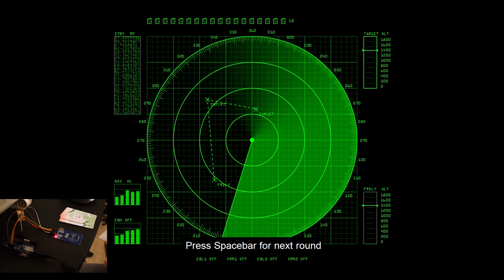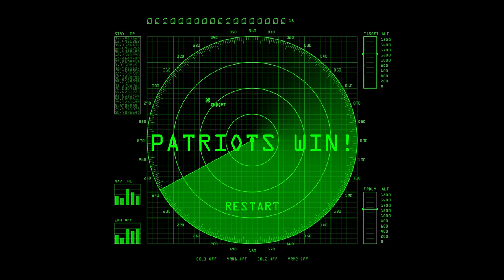Intercept - RFID Card Game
This is a social deductive card game made with Processing and Arduino RFID card reader. Players are divided into 2 teams. The Terrorists' secret agents have to burn out the fuel of the anti-ballistic missile MIM-104 to win the game, while the Patriots have to stop them in order to protect their land.

Each RFID card is a key card that grant access to MIM-104 fuel system. Millions of people will die If they fall into the wrong hands...